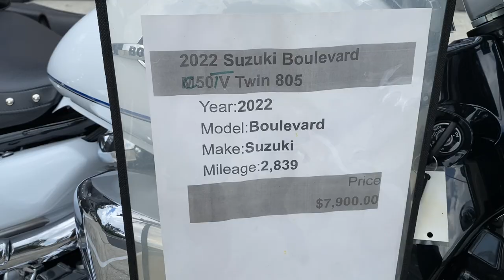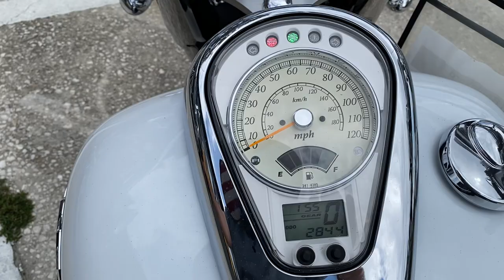2022 Suzuki C50T for sale @RidePro $6900